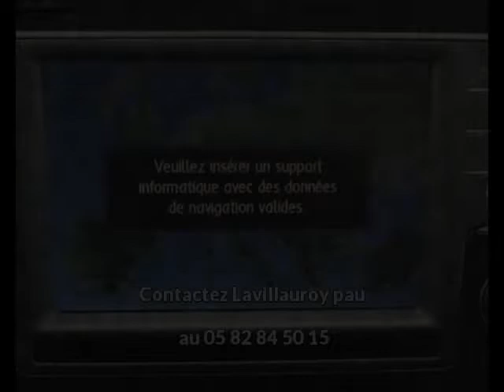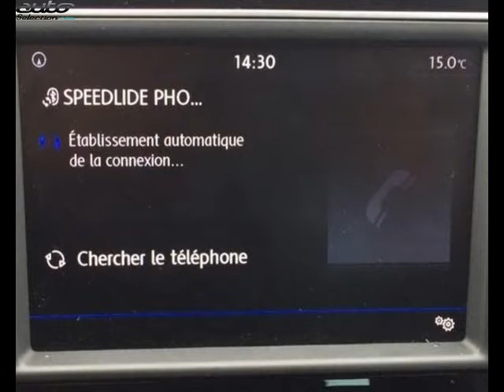Volkswagen golf occasion visible à Lescar présentée par Lavillauroy pau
Cette Volkswagen golf occasion disponible à Lescar dans le 64 est mise en vente par Lavillauroy pau - 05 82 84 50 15 - tous les détails sont